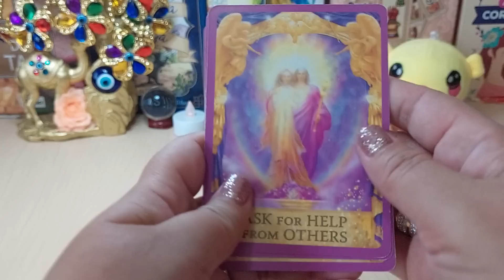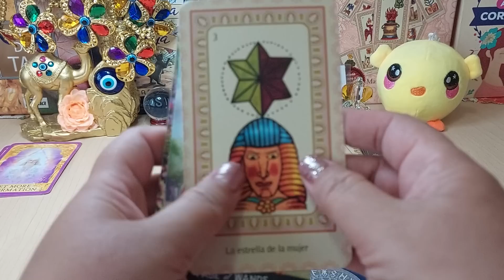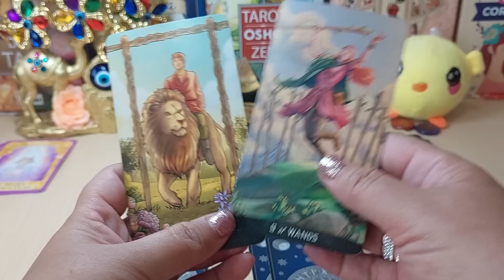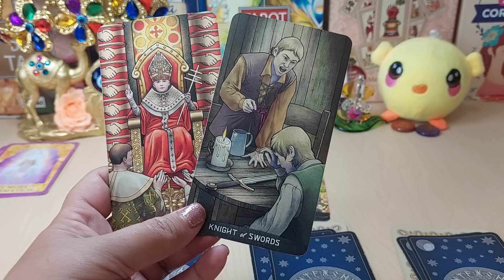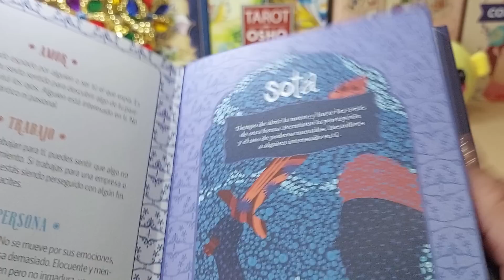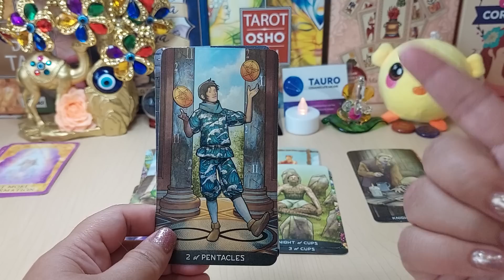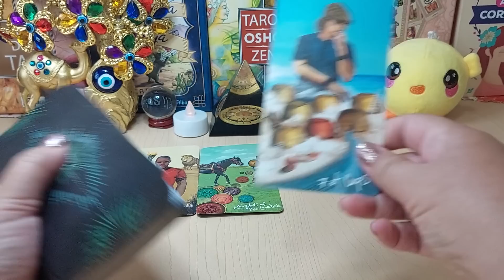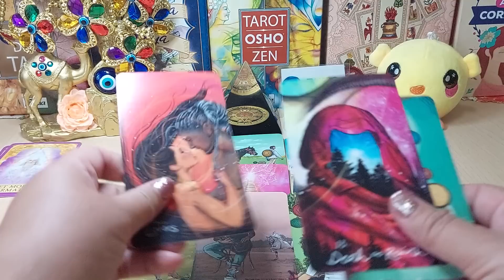💍𝐓𝐚𝐮𝐫𝐨 ♉️ 𝐔𝐍𝐀 𝐏𝐄𝐑𝐒𝐎𝐍𝐀🔥🙊 𝐒𝐄 𝐀𝐂𝐄𝐑𝐂𝐀 𝐀 𝐏𝐄𝐃𝐈𝐑𝐓𝐄 𝐎𝐓𝐑𝐀 𝐎𝐏𝐎𝐑𝐓𝐔𝐍𝐈𝐃𝐀𝐃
TIRADA SEMANAL, CON CARTAS ESPAÑOLAS Y LENORMAND, AMOR Y TRABAJO.

KART ELECTRICO CASERO! | Como Hacer un Kart (Con Un Carrito De La Compra)

vicesat
576.861 visitas
Como fabricar un Kart desde cero con un carro de supermercado. Con materiales basicos y baratos que encuentras en cualquier sitio. ► Enlaces: - Soldador mas barato

9:25
REPRODUCIENDO
Ana Julia sospecha que sus papás ya no se aman | El amor invencible 2/5 | C-7

Las Estrellas
390.620 visitas
Mira el capítulo aquí ➡️ Leona acepta la invitación de la familia de David, Ana Julia cuestiona a su mamá si ya no está enamorada de su papá ya que últimamente...

24:49
REPRODUCIENDO
PERDIDO EN UN BOSQUE CON CANIBALES | Sons of the Forest

Rubius Z
1,4 M de visitas

1:44:56
REPRODUCIENDO
The Best FIFA Football Awards™ 2022 | Live Stream

FIFA
6,5 M de visitas
Emitido hace 2 días
Follow live from Salle Pleyel, Paris, the awards ceremony for The Best FIFA Football Awards™ 2022. More on TheBest FIFA Football Awards

10:53
REPRODUCIENDO
LO QUE NO SE VIO EN EL CARA A CARA - LA VELADA DEL AÑO 3

byViruZz
364.479 visitas
hace 1 día

12:55
REPRODUCIENDO
SQUIDCRAFT GAMES DIA 1

ELDED
205.343 visitas
Asi fue como sobreviví al dia 1 en squidcraft games 2! muchas gracias por apoyar el video!

15:44
REPRODUCIENDO
CITAS A CIEGAS en ROBLOX 💘😳

CherryAhrizona
147.219 visitas
El día de hoy realice un Show del amor en ROBLOX con suscriptores, cada participante competira en un minijuego frente a frente con su pareja dependiendo su signo del zodiaco, este juego esta...

3:13
REPRODUCIENDO
BLESSD ❌ PIRLO | VICE 🥊 | CAPITULO 2

BLESSD EL BENDITO 💙
871.244 visitas
🎶 Los viajados de power Las diablas pal ran Ahora vendo droga en music Clonazepam, Verbo en tussi Babys famosas exclusive Hasta la liebre es un fan 🎶 ➤ SUBSCRIBETE para ver...

23:51
REPRODUCIENDO
24 HORAS SIENDO MAMÁ DE 4 TERREMOTOS !!! 😱🏡 | Katie Angel

1:45
REPRODUCIENDO
Peter Pan & Wendy | Official Trailer | Disney+

1,4 M de visitas
This year, return to Neverland. ✨ Watch the trailer for PeterPanAndWendy and stream the movie event April 28 only on @DisneyPlus. “Peter Pan & Wendy,” a live-action reimagining of...

1:00
REPRODUCIENDO
Ed Sheeran - Subtract (Album Trailer)

Ed Sheeran
318.606 visitas
Subtract, the new album, out 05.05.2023. Pre-order Subtract - Tracklist: 1. Boat 2. Salt Water 3. Eyes Closed 4. Life Goes On 5. Dusty 6. End Of Youth 7. Colourblind...

1:04
REPRODUCIENDO
Brawl Stars Animation - License to Brawl!

Brawl Stars
1,8 M de visitas

5:44
REPRODUCIENDO
BARBIE Y YO TERMINAMOS - TheDonato

TheDonato
1 M de visitas
No me atrevi a seguir hablando pero, muchas gracias a todos ustedes por apoyar nuestra relacion, gracias por siempre querernos tanto, gracias gracias gracias! Los amamos mucho y no se preocupen,...

22:06
REPRODUCIENDO

JuanSGuarnizo
449.375 visitas
¡Regresaron Esos 4! Hicimos Chupistream con @Mrdedreviil @BarcaGamer @arigameplays @RobertoCein1 les contaremos anécdotas del pasado y bailamos nuevamente "No dijeron nada". Espero disfruten...

26:35
REPRODUCIENDO
GATO GIGANTE EXTREMO🔥 2.0 | CON EL CREW RETOJORJAIS

Cejota
170.698 visitas

20:03
REPRODUCIENDO
OUFIT DE $ 50 | PARA EL CREW RETOJORJAIS👕

Las aventuras de cocha team
180.221 visitas

24:53
REPRODUCIENDO
Cabareteando.- Guadalajara Función 4 (Segunda Vuelta)